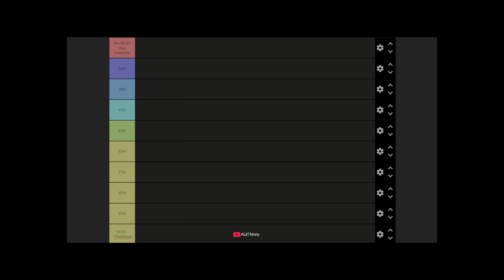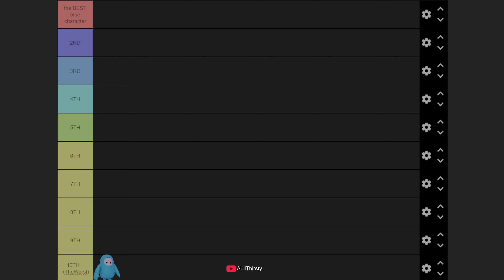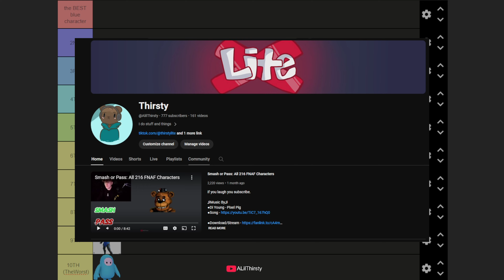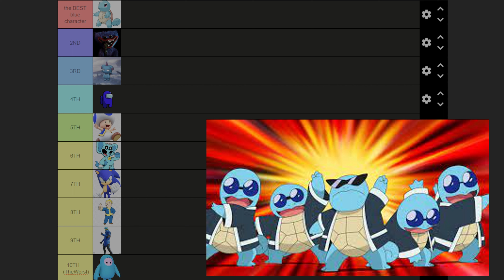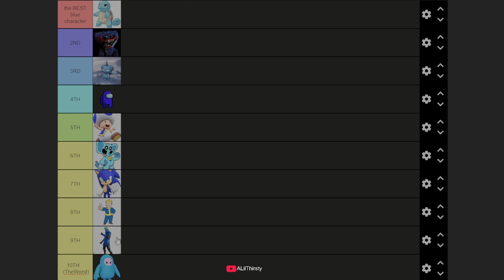Ranking the top 10 BLUE gaming characters (colour tier list)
today i ranked the best 10 blue characters in gaming do you agree with my picks?